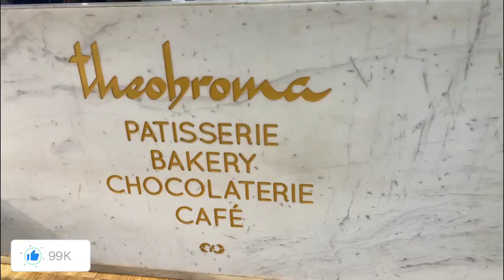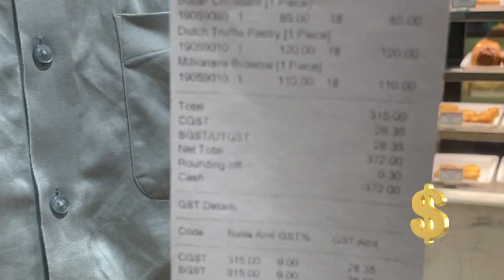THEOBROMA THE PARADISE 😍😇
A hunt for dessert to Theobroma at Nungambakkam
📍Location -Uthamar Gandhi Rd, Ponnangipuram, Ambal Nagar, Tirumurthy Nagar, Nungambakkam, Chennai, Tamil Nadu 600034